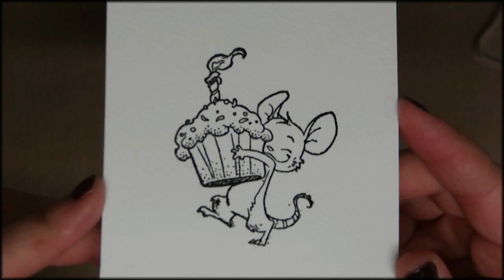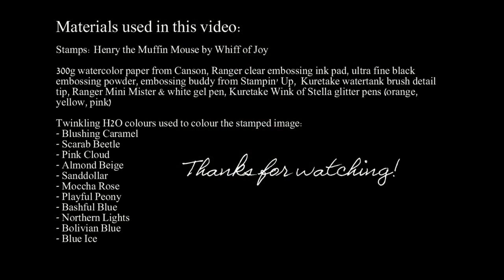Stamping & More Episode41 - Twinkling H2O Coloration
Materials used in this video:

Stamps: Henry the Muffin Mouse by Whiff of Joy

300g watercolor paper from Canson, Ranger clear embossing ink pad, ultra \
fine black embossing powder, embossing buddy from Stampin' Up,  Kuretake \
watertank brush detail tip, Ranger Mini Mister & white gel pen, Kuretake \
Wink of Stella glitter pens (orange, yellow, pink)

Twinkling H2O colours used to colour the stamped image:
- Blushing Caramel
- Scarab Beetle
- Pink Cloud
- Almond Beige
- Sanddollar
- Moccha Rose
- Playful Peony
- Bashful Blue
- Northern Lights
- Bolivian Blue
- Blue Ice